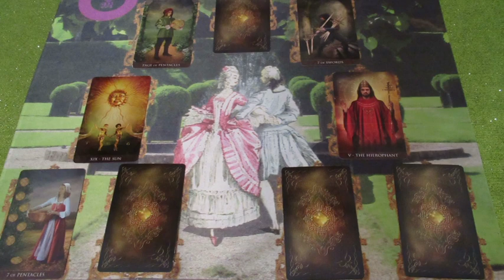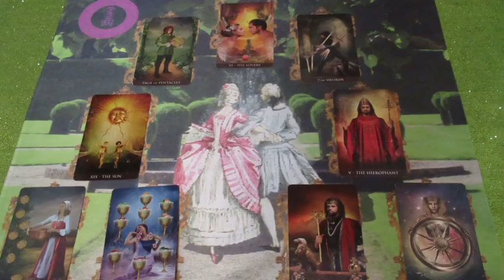"A szerelem kertje" Jóslás ANGYAL részére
Telefonos elérhetőségem jóslásra:
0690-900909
750Ft/Perc

Átutalás:
Erste Bank
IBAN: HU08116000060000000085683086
BIC: GIBAHUHBXXX
Tulajdonos: Dendera Susanna Medici
Kép: shutterstock/ Oksana Alekseeva